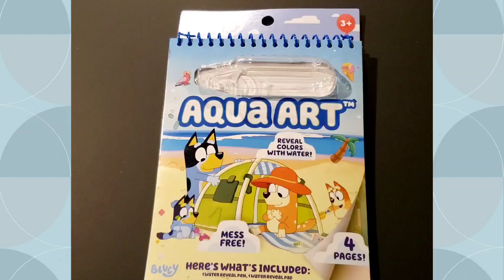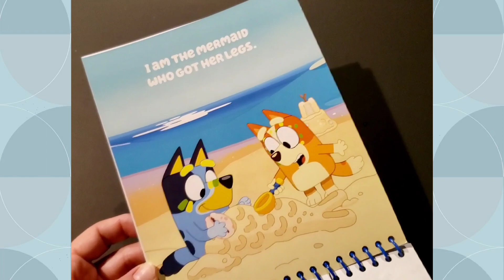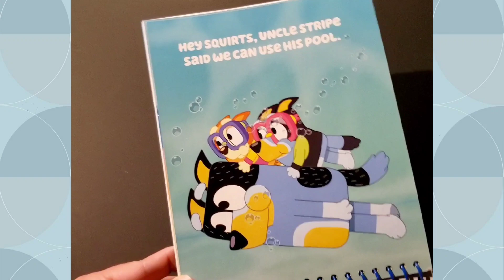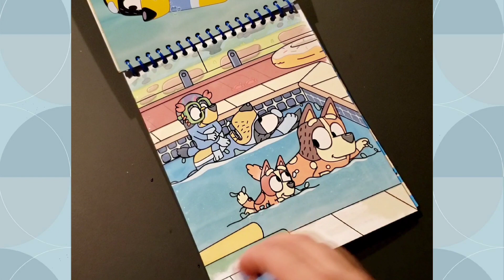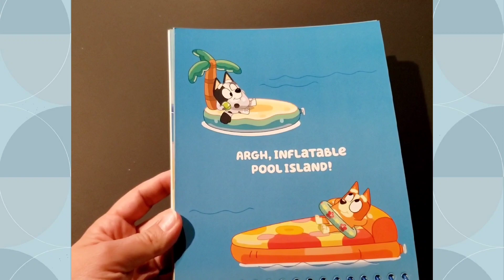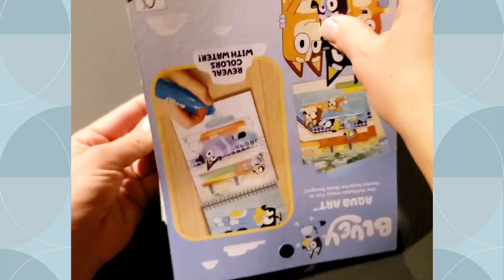Bluey Colors Reveal | Water Reveal Pen | Disney Jr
Bluey Aqua Art 4 pages mess free reveal colors with water pen.